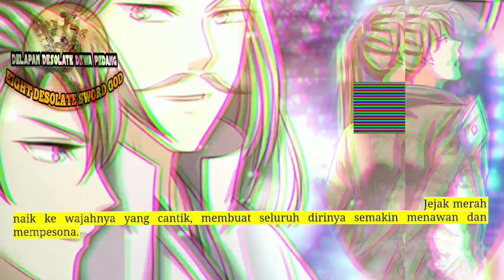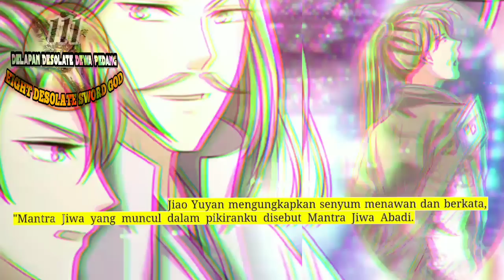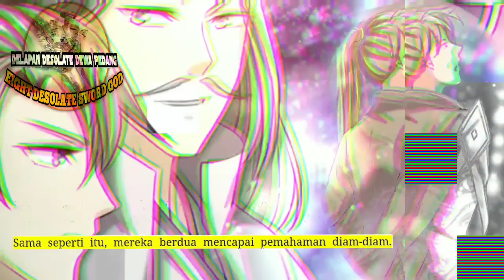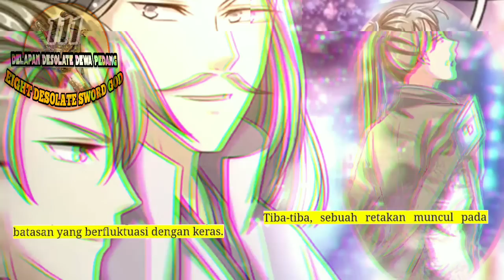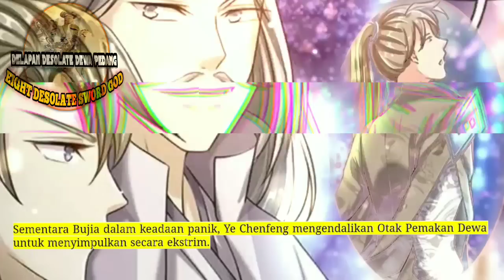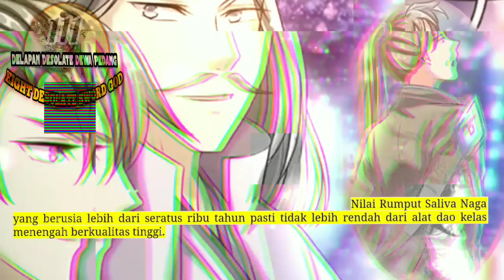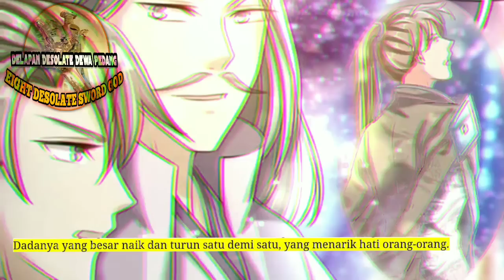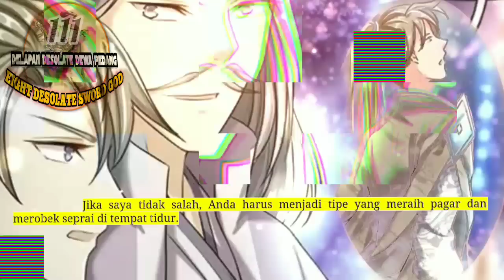Delapan Desolate Dewa Pedang season 111